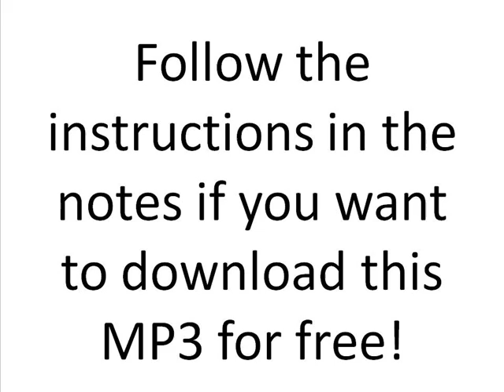Willie The Kid ft Cory Gunz - Friends And Money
Download Music & Videos From Any Site Using This Downloader SEE BELOW FOR MORE!

One click is all it takes to download videos from any site, including this one!  Easily transfer your digital music to and from your PC and smartphone to enjoy music on the go.

Testing & Participation Required